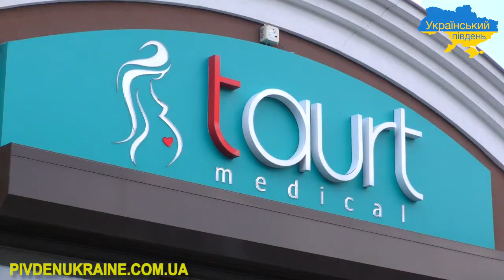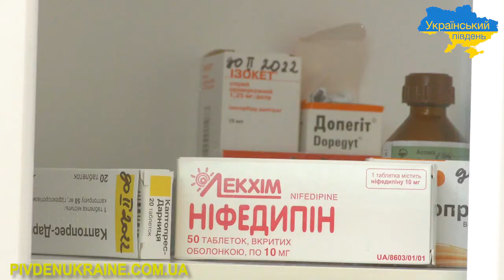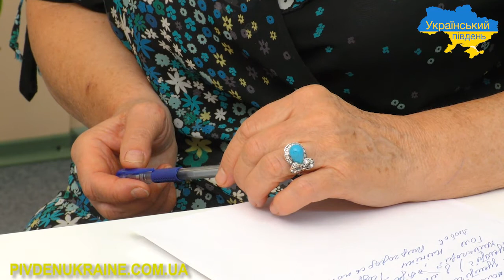Як попередити серцево-судинні захворювання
У телестудії «Український південь» відомий лікар-кардіолог медичного центру "Taurt-Medical" Любов Миргородська зазначила: «29 вересня відзначається Всесвітній День серця. В рамках його відбувається низка заходів і всі вони мають просвітницьку та профілактичну мету. Що таке профілактика або превентивна кардіологія? Попередження хвороби, в даному випадку попередження серцево-судинних захворювань, їх ускладнень. Тому основне завдання – це попередження, а за наявності хвороби – лікування. Серцево-судинні захворювання належать до хронічних неінфекційних захворювань, пов’язаних із способом життя. Фактори, які впливають на розвиток хвороби серця та судин, поділяються на не модифіковані (на які ми не можемо впливати) і модифіковані (які в значній мірі залежать від нас) це:

1. Нездорове харчування.
2. Недостатня фізична активність.
3. Паління.
4. Артеріальна гіпертонія.
5. Ожиріння.
6. Стрес.
7. Підвищений рівень холестерину.

Ці фактори у взаємодії підвищують сумарний ризик, вони взаємопов’язані. Найкраща рекомендація щодо профілактики серцево-судинних захворювань – це здоровий спосіб життя».